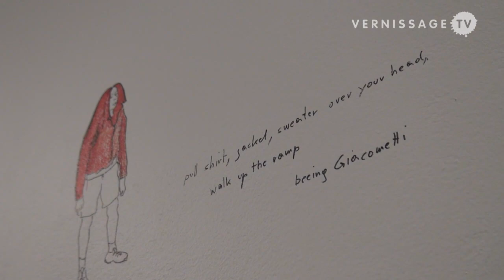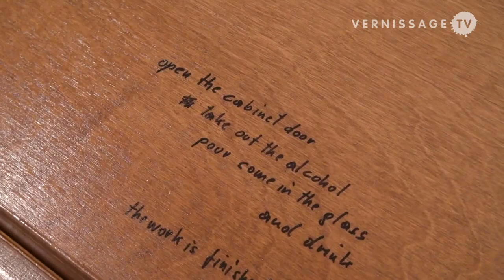Erwin Wurm: Beauty Business at Bass Museum of Art, Miami Beach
Erwin Wurm is one of the most successful contemporary Austrian artists. His work owns a very unique kind of humor and questions the traditional definition of sculpture. In his One Minute Sculptures he puts himself or his models in unexpected and unusual relationship with everyday objects. Erwin Wurm's work often invites the viewer to interact and participate and become part of the artwork. Wurm and his work became known outside the art world when the alternative rock band Red Hot Chili Peppers released the video to their song "Can't Stop", which was obviously inspired by Erwin Wurm's art.

Coinciding with Art Basel Miami Beach 2011, the Bass Museum of Art in Miami Beach opened an exhibition with new works by Erwin Wurm. Entitled Beauty Business, it features sculptures that were created specifically for this show. Among the pieces on display are works from Erwin Wurm's Drinking Scupture series. Various pieces of furniture form a bar. The viewer is invited to drink -- and get drunk. In this video, we attend the opening reception of the exhibition and observe the audience interacting with Erwin Wurm's work.

Also on display are Wurm's sweater pieces. These large-scale wall works blur the boundary between human form and the museum building. There's also a series of smaller sweater sculptures and a new series of "hoodie" works.

Erwin Wurm was born in Bruck an der Mur. He lives and works in Vienna and Limburg, Austria.

Erwin Wurm: Beauty Business runs through March 4, 2012. The exhibition is produced in collaboration with Dallas Contemporary, Texas and curated by Peter Doroshenko. After its presentation at the Bass Museum of Art it will be on view at Dallas Contemporary April 14 through August 19, 2012.

Erwin Wurm: Beauty Business. Bass Museum of Art, Miami Beach. Opening reception, November 30, 2011.